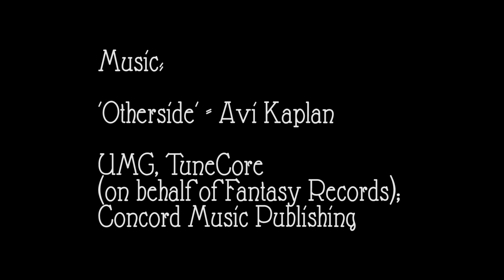Red Dead Redemption 2: The Other Side, a visual tribute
Suggested to me by a friend, this video attempts to capture some of the breathtaking wilderness and environs of the game set to Avi Kaplan's melodic song. I hope you enjoy.